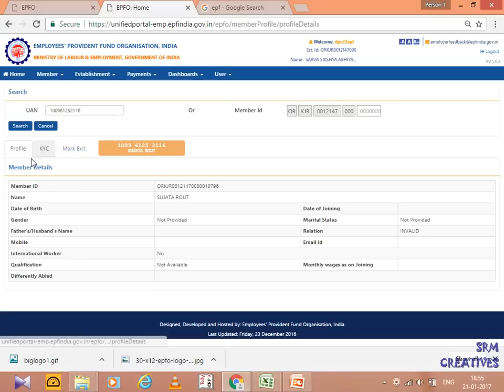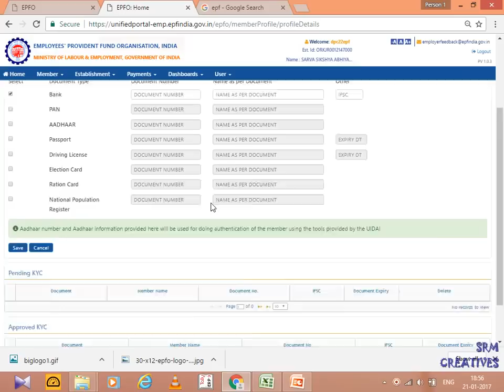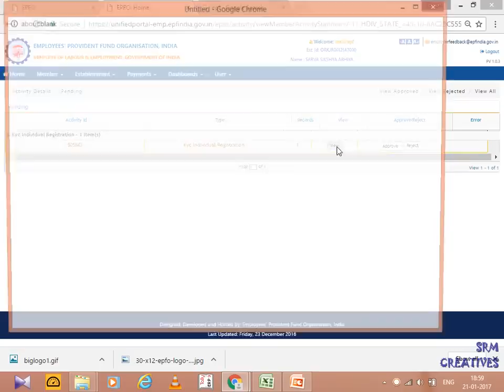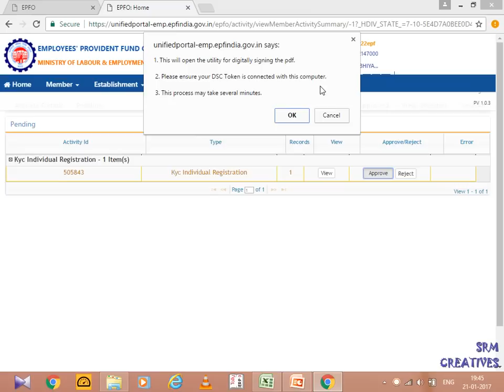Upload KYC for single UAN / Member